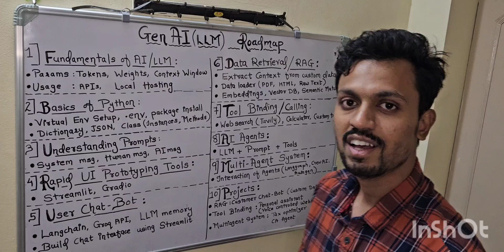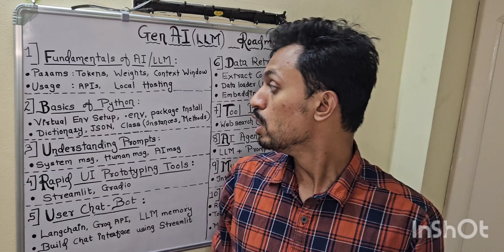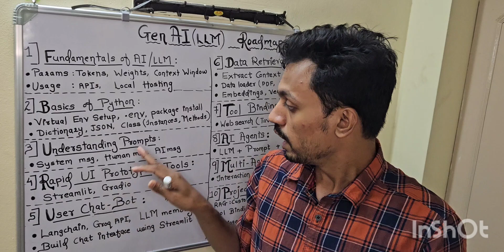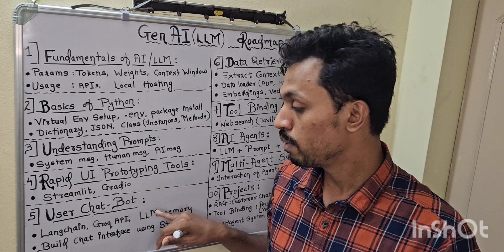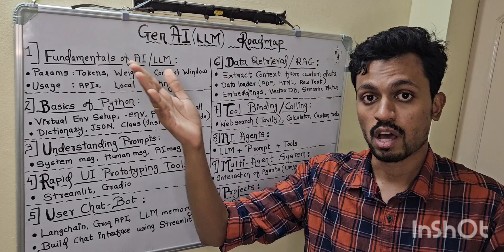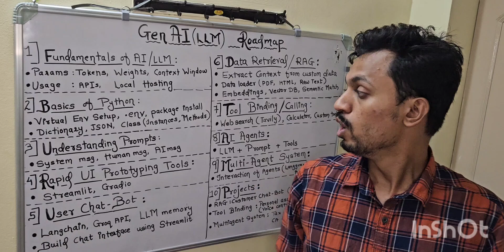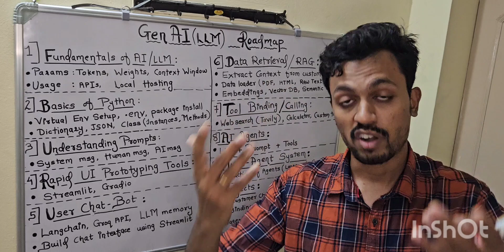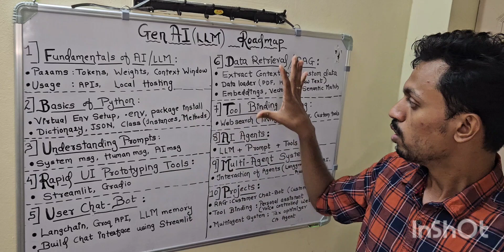GenAI Roadmap from basics to advanced (in Tamil)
I am explaining the concepts that are needed to develop GenAI applications.  I have also mentioned  various projects that cover all the necessary topics.